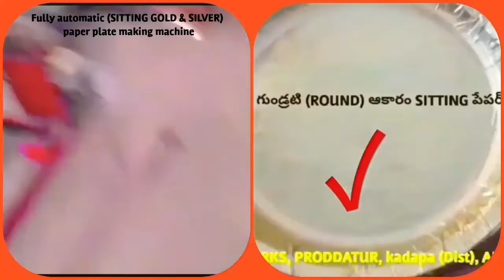All types of small industry for paper plate making machine semi automatic hydraulic fully automatic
For
PRODDATUR
YSR (KADAPA) DISTRICT
ANDHRA PRADESH
INDIA